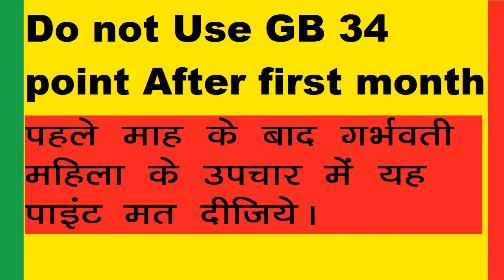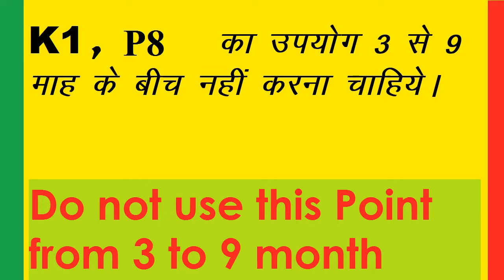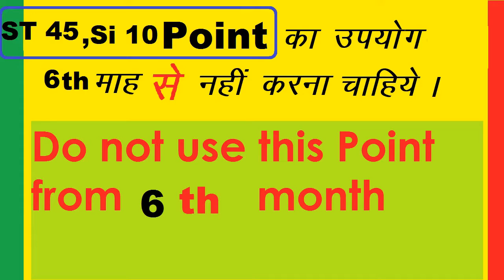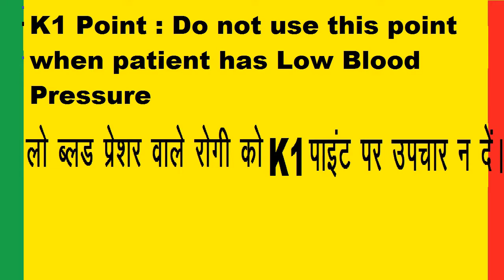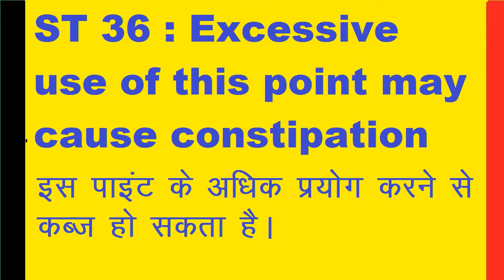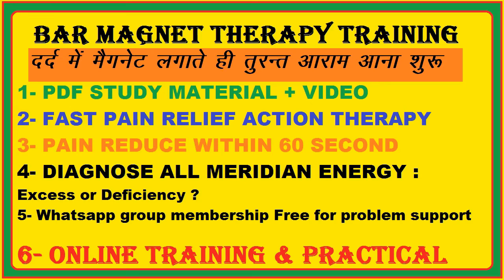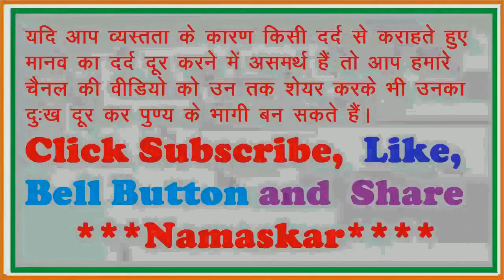Treatment Point Precaution for Pregnant Women | Forbidden Acupressure Points in Pregnancy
In this video you can get knowledge about Treatment Point Precaution for Pregnant Women | Forbidden Acupressure Points in Pregnancy
If Any Problem in Treatment Then Contact Our  Whatsapp Click Link
For Gents Acupressure Group:

Senior Therapist & Lecturer : Auricular & Acupressure
Rakesh Kumar Chandra
Ass. Bachlor in Ayurvedic Acupressure Healing Science (M.V.J.U.-JAIPUR)

 As per the information shown on our channel, our channel is not responsible for medical damage or any physical damage caused by you. According to your discretion, use the information being told on our channel or learn and do it under the supervision of a good therapist. Medical information in this video is provided as is without any representations or warranties or implied. Channel is not liable, nor responsible for any liability for incidental or consequential damage, if any loss injury or damage suffered by any person as a result of the use or misuse of any information in videos on this channel.